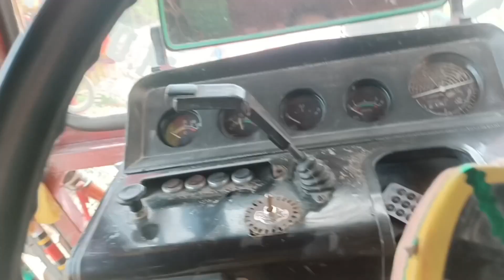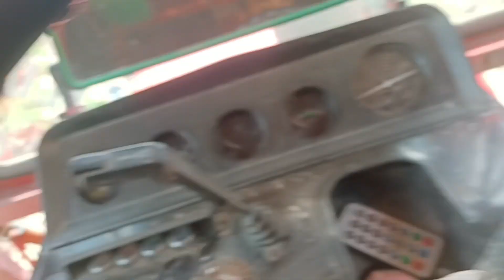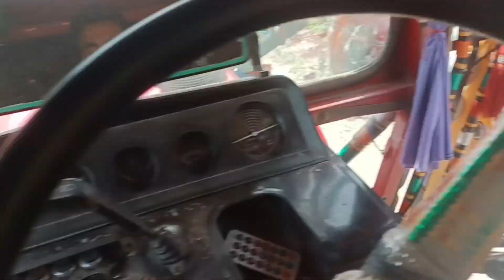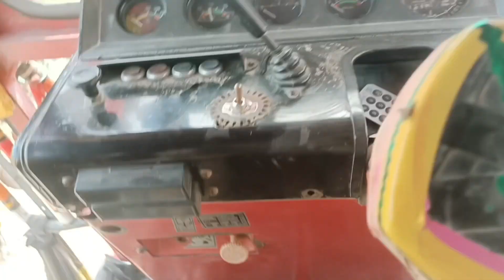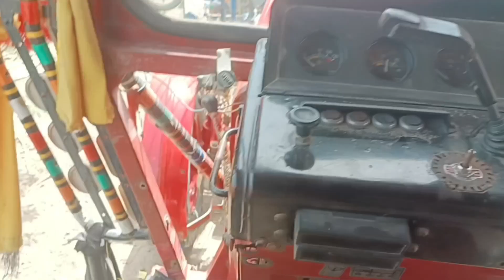Old is gold tractor 🚜 in My city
tractor stunt
New model tractor
Tractor Power Test 510
diy tractor
john deere
mini tractor
tractor video
Tractor stunTractor stunt
Tractor stuck in mud in pakistan
John deere
Tractor price in pakistan 2023
al ghazi tractor price in pakistan 2023
abid agricultur
abid agriculture
tractor price today
Tractor race
Tractor farming
Mahindra mini tractor price